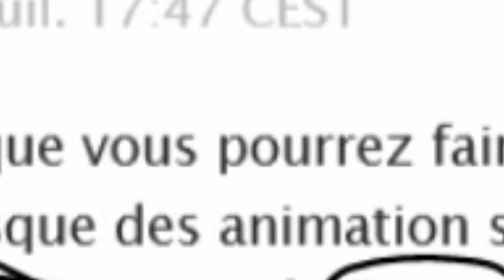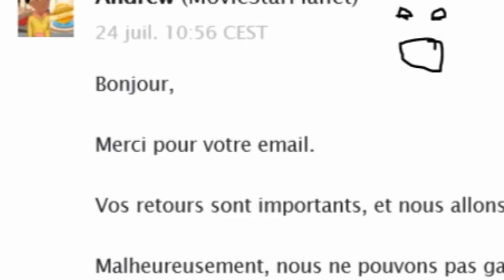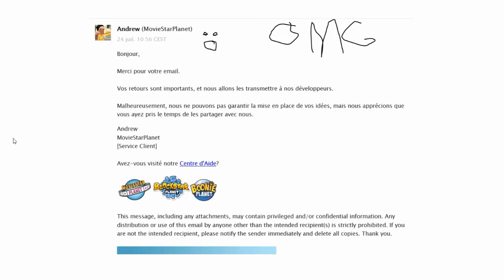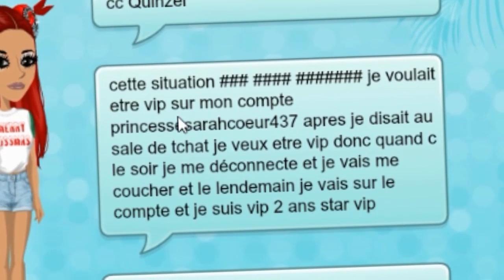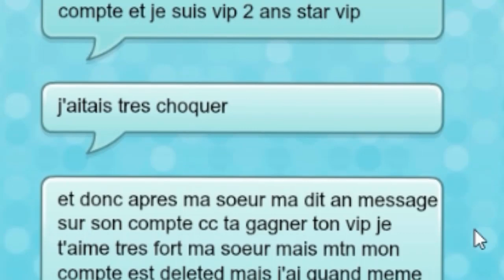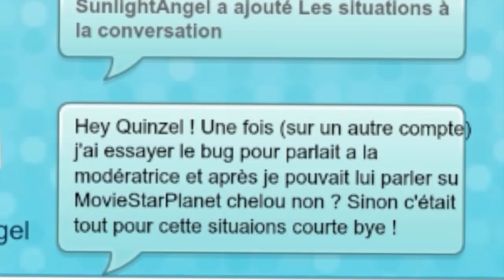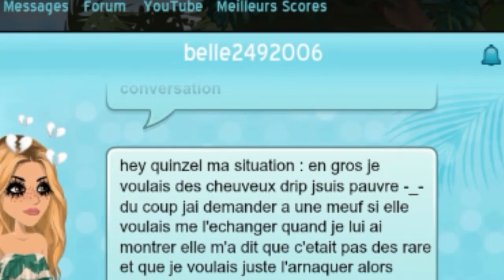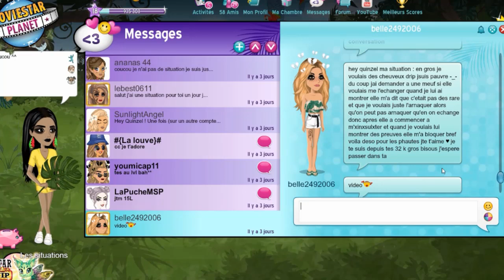LES MODÉRATEURS FONT DES ARTBOOKS SUR MSP ?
Hey ! Vidéo des situations sur msp ! Les modérateurs de moviestarplanet font des artbooks ?
Merci à Miyuly pour le montage ! :)

💌 Boîte Postale 💌
Laurent Muratot
7 rue du 4 septembre
57280 Maizières-Lès-Metz